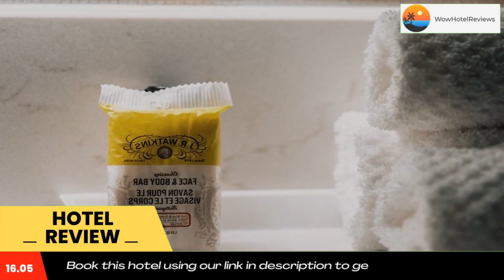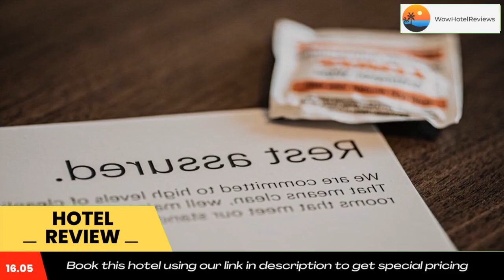Staybridge Suites - Waterloo - St. Jacobs Area Review - Waterloo , Canada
Staybridge Suites - Waterloo - St. Jacobs Area

Located in Waterloo, 30 miles from Stratford Festival Theatre, Staybridge Suites - Waterloo - St. Jacobs Area provides accommodations with a fitness center, free private parking, a shared lounge and barbecue facilities. The 3-star hotel has air-conditioned rooms with a private bathroom and free WiFi. The hotel has an indoor pool and a 24-hour front desk.

Guest rooms in the hotel are equipped with a coffee machine. At Staybridge Suites - Waterloo - St. Jacobs Area each room comes with bed linen and towels.

A business center and vending machines with snacks and drinks are available on site at the accommodation.

Avon Theater is 30 miles from Staybridge Suites - Waterloo - St. Jacobs Area, while University Stadium is 3.7 miles away. The nearest airport is Region of Waterloo International Airport, 12 miles from the hotel.